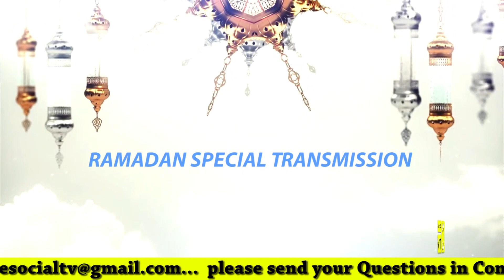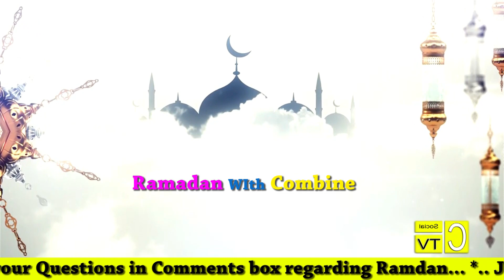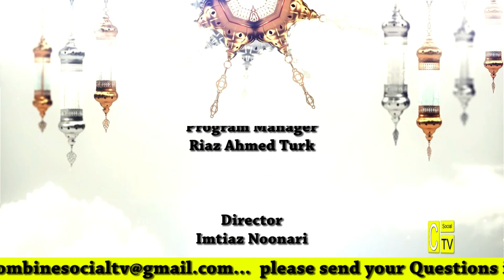Ramadan With Combine I Syeda Rahila Jafri I EP-10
رمضان کے روزے سیدہ راحیلہ جعفری کا پیارا بیان..